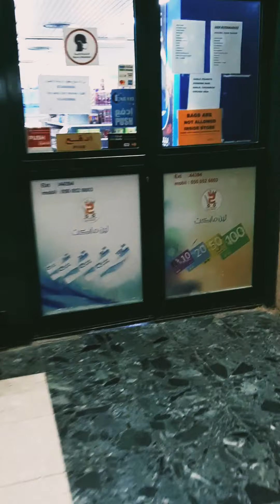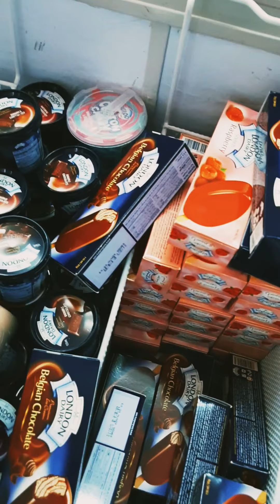Sarado Na😵II Comment Kung May Naramdaman din kayu🤯